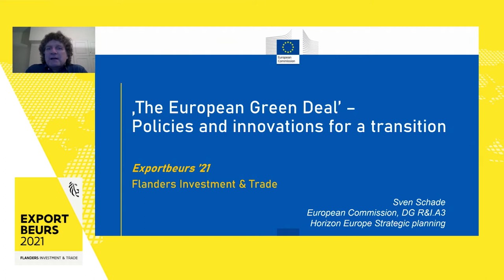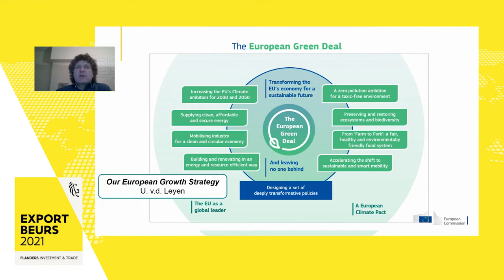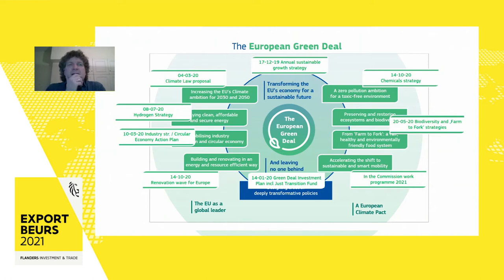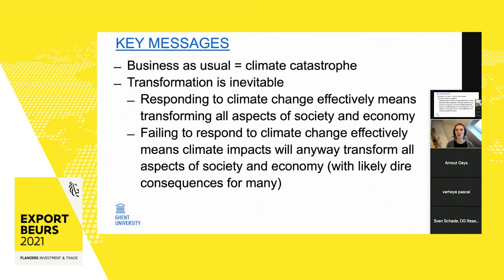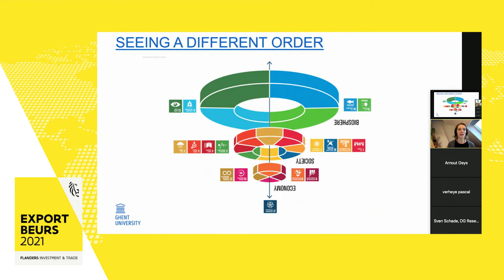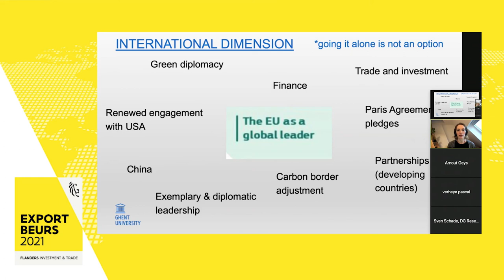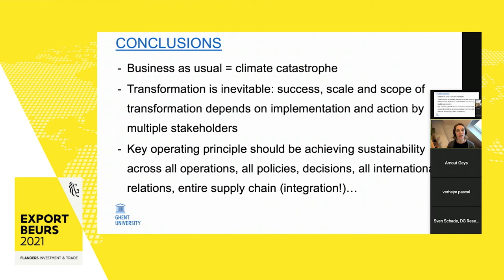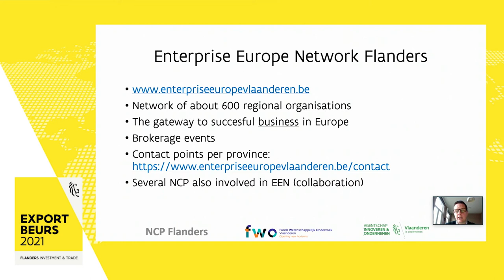EU Green Deal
Seminarie van Enterprise Europe Network Vlaanderen in het kader van de Exportbeurs 2021